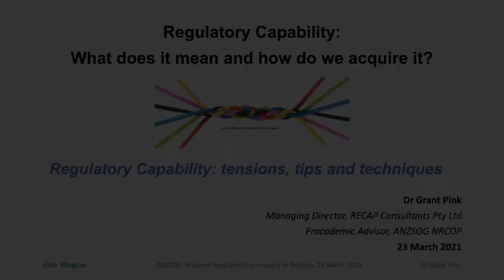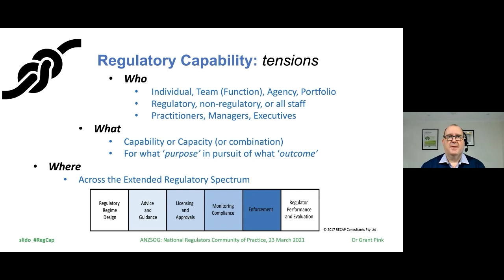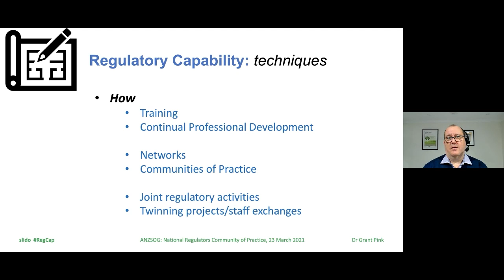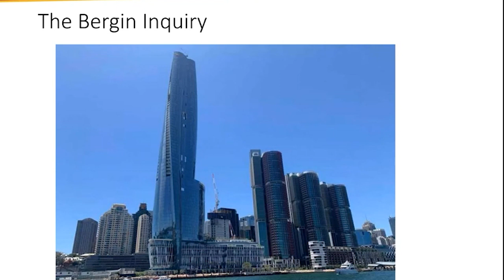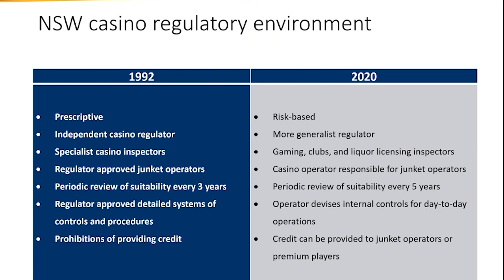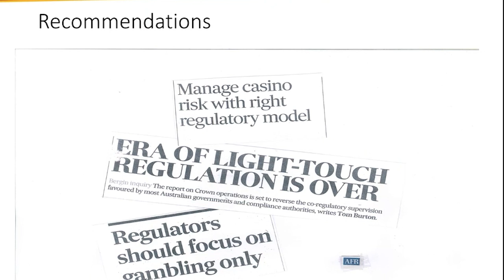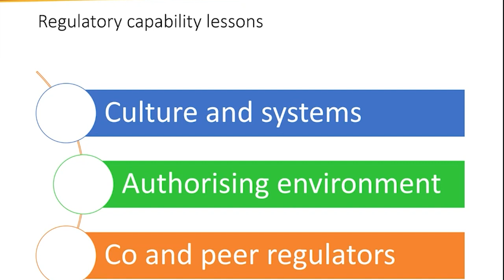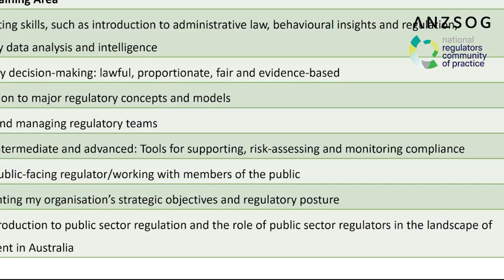Regulatory capability: what does it mean and how do we acquire it?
Like ‘regulatory stewardship’, ‘regulatory capability’ is a phrase increasingly heard from governments across Australia and Aotearoa-New Zealand. Both the regulatory imperatives brought into sharp focus by the last twelve months, and a succession of high-profile regulatory failures, have focused attention on the agility, knowledge and capability of the regulatory workforce.

In a field which has traditionally relied heavily on ‘on the job’ training and deep domain knowledge, what would a system-wide regulatory capability approach look like? How can we best equip regulators to operate effectively in the new normal and to see themselves as part of a mobile, skilled and professional workforce?

This webinar features:

- Victoria Thomson, Deputy Director-General, Liquor, Gaming and Fair Trading, Queensland Department of Justice and Attorney-General

As Deputy Director-General of Liquor, Gaming and Fair Trading, Victoria is responsible for the regulatory policy and strategic direction of product safety, licensing, compliance and enforcement activities to protect market integrity and keep Queenslanders safe.

Joining the Queensland Government in 1998 as part of a graduate program, Victoria started out in the field as a workplace health and safety inspector. Over the next 15 years she moved across a range of management positions in high-risk industries such as construction, electrical, transport and agriculture. Victoria is a member of the Queensland chapter of the NRCoP.

- Dr Grant Pink, Managing Director, RECAP Consultants Pty Ltd and Adjunct Associate Professor, University of New England.

The pracademic advisor to the NRCoP, Grant has more than 25 years regulatory and enforcement experience spanning practitioner, management, executive, academic, and consultancy roles, operating at local, state, national and international levels. As a federal public servant, Grant was seconded to the Centre for Leadership and Learning at the APSC to design, develop, and pilot the Regulatory Practitioners and Managers program. His PhD considered how regulators build, maintain and sustain regulatory capability and capacity.

In 2016 Grant founded RECAP Consultants, a specialist regulatory consultancy providing services domestically and internationally.

And is facilitated by:

- Dr Lorraine Cherney, Manager, ANZSOG/National Regulators Community of Practice and Honorary Research Fellow, the University of Queensland

Dr Lorraine Cherney is the Manager of the NRCoP where she provides support for the operation of the Community of Practice, assists with developing an ambitious and stimulating program of learning opportunities, and is developing and consulting on ANZSOG’s potential professional development activities for regulators.

Lorraine has worked in the field of gambling regulation, policy and research since 2004.  Drawing on this experience, her PhD explored gambling regulatory policy in Queensland.  Lorraine is also an Honorary Research Fellow at the School of Political Science and International Studies, the University of Queensland.